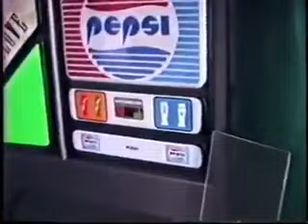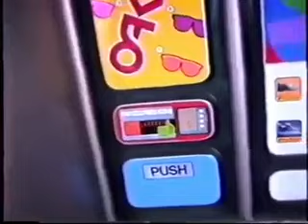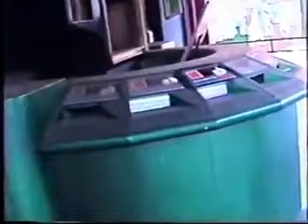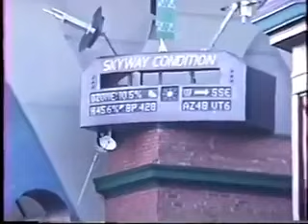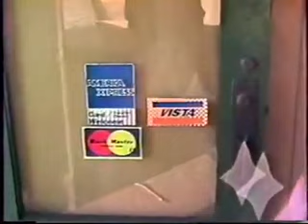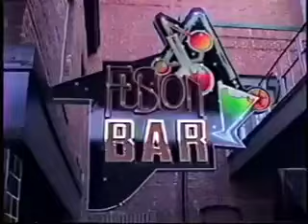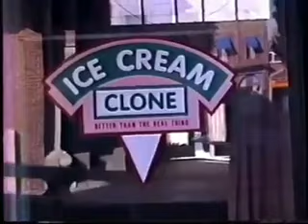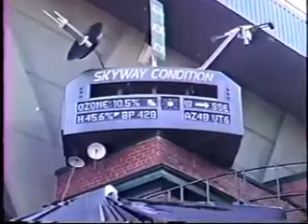Exclusive Behind-the-Scenes Footage of Back to the Future 2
Rent a Delorean Time Machine for your next party or event. Available Nationwide: